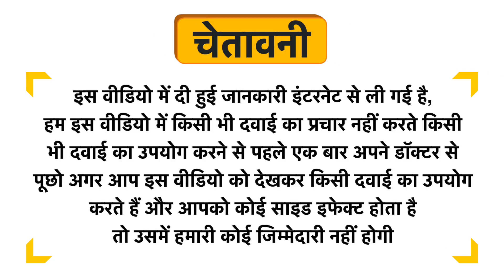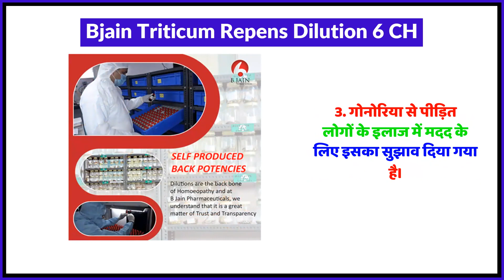Bjain Triticum Repens Dilution 6 CH Uses in Hindi | Side Effects | Review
Bjain Triticum Repens Dilution 6 CH Uses in Hindi | Benefits | Side Effects | Dose

Bjain Triticum Repens Dilution 6 CH Uses in Hindi
Bjain Triticum Repens Dilution 6 CH Kis kaam aati hai
Bjain Triticum Repens Dilution 6 CH Review
Bjain Triticum Repens Dilution 6 CH Side Effects
Bjain Triticum Repens Dilution 6 CH ke fayde in hindi
Bjain Triticum Repens Dilution 6 CH how to use